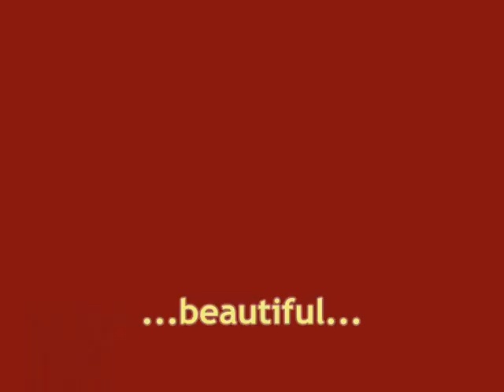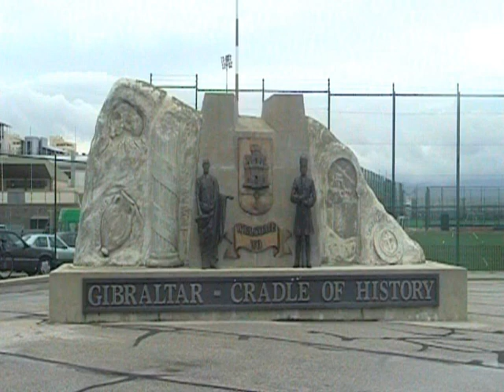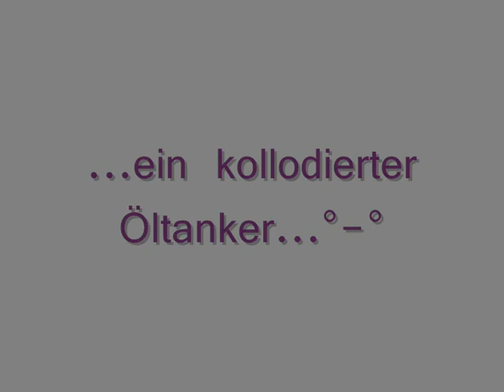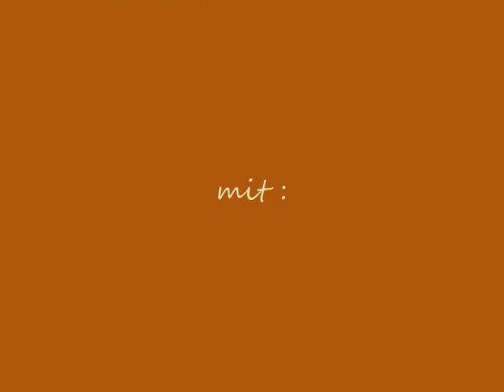On the way with the motorhome - Spain, Portugal and France / Part 3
In the Donana-Nationalpark in Andalusia and later in Gibraltar! (...with the monkeys)

IMPORTANT: The copyright of the music isn't mine. I raise no claim to the copyright, because this lies with WMG. The songs are protected and are not multiplicated by me or are used for other purposes!